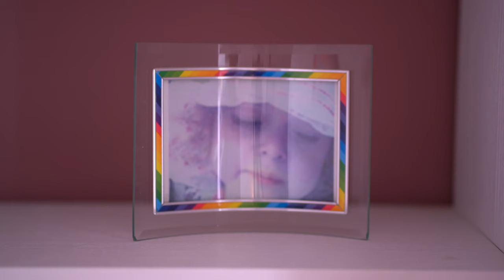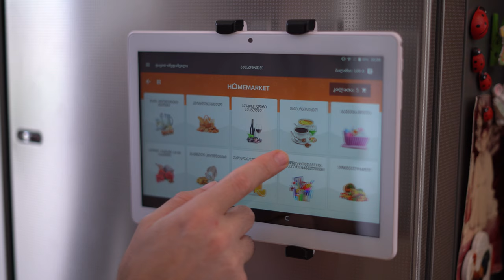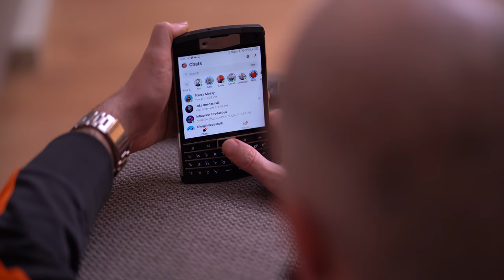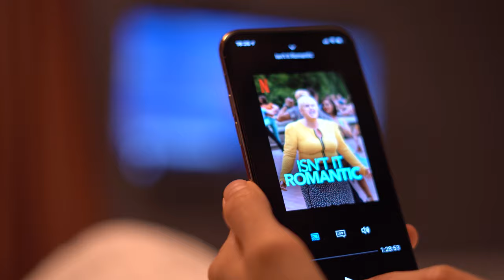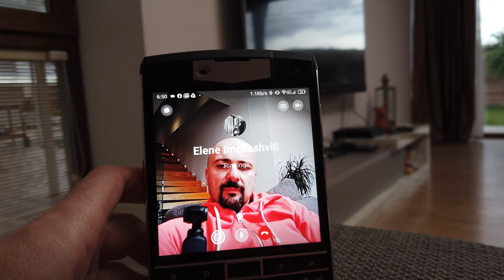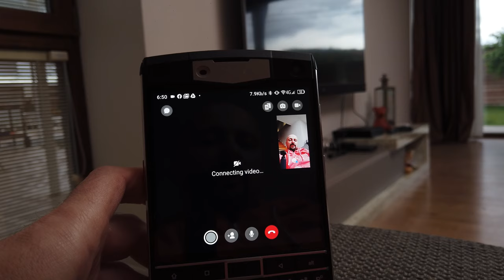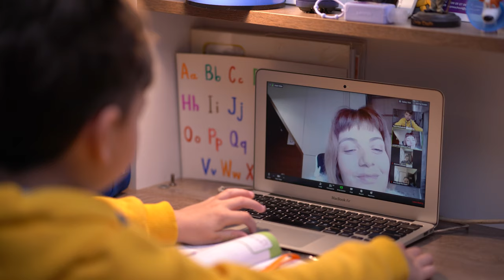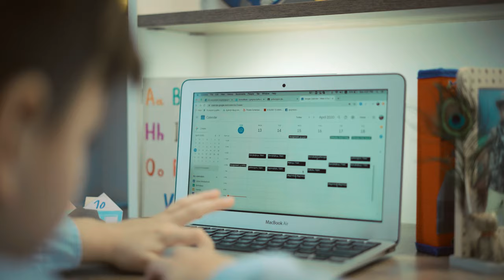როგორ დავრჩით სახლში ეპიზოდი 1